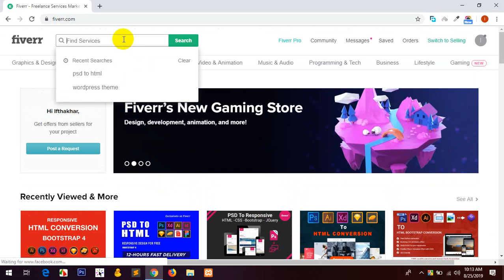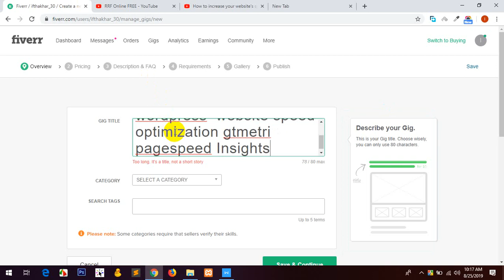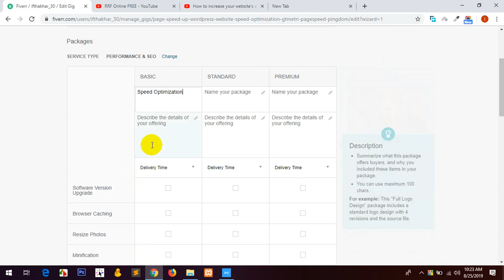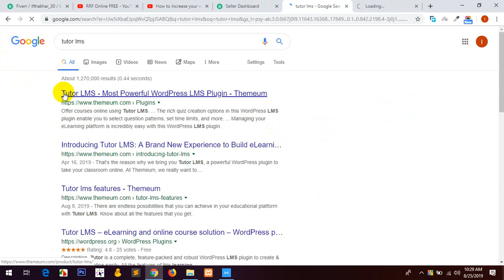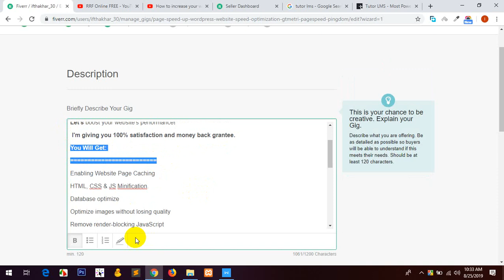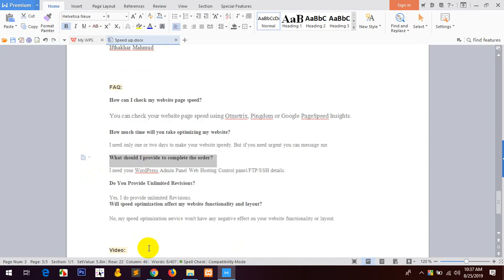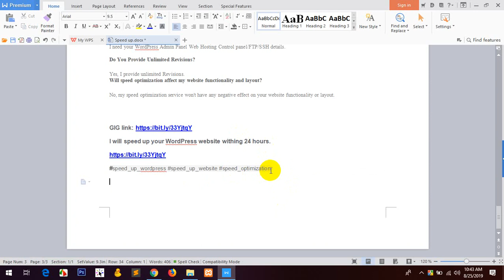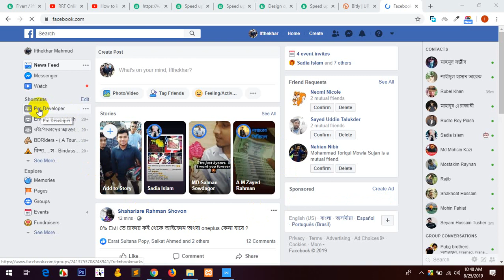Fiverr gig creation(part - 6)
Fiverr gig creation and marketing.